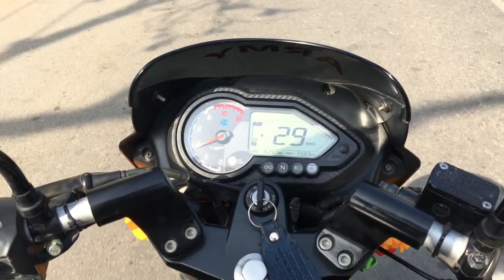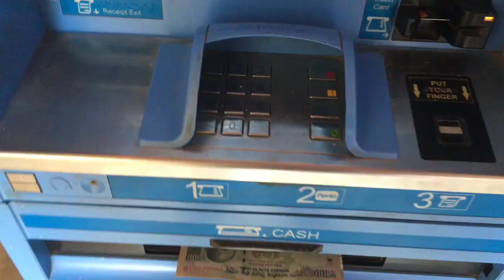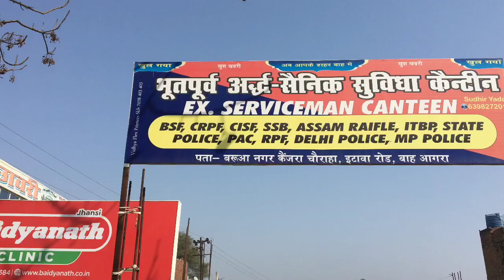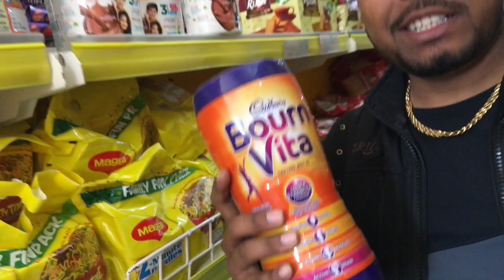Road Par Accident Ho Gya 🥺 || Ye Kya Ho Gya 😰 || Jararkaladka 🙏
vlog

Amtixiom

first vlog

Searching keywords :-🔥